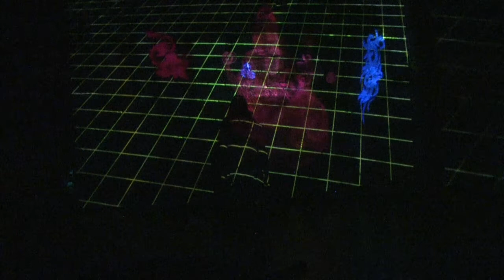Karen Nikgol : Satyricon (full version) low quality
Regi og manus: Karen Nikgol. Løst basert på Petronius Arbiters satire Satyricon. Med: Jens-Martin Hartvedt Arvesen, Alexander Aarø, Håkon Mathias Vassvik, Gabriella Forzelius, Mahandri Wardhana, Lara Valentina Cuneo, Veronica Bruce, Tony Tran, Maria Grazia de Meo, Eirik Zahl, Dina Elvehaug, Ronald Belaza, Mari Hypher, Christian Rene Wold, Cantaragiu Rasturnel, Andreas Kjøl Berg og Iosu Vakerizzo. Monologer av: Tommy Olsson, Kristian Skylstad og Charlott Dazan. Koreografi, dans: Amalie Eggen. Scenografisk ansvarlig: Karen Nikgol. Video: Sybil Montet, Karen Nikgol, Eivind Vetlesen, Armin Nikgol og Ida Hoffart. Veggmaleri: Sebastian Helling og Yngve Benum. Komponist: Magnus Børmark. Lysdesign: Tobias Leira. Dramaturgi: Gry Ulfeng. Ytre øye: Henriette Pedersen. Tekniker/Snekker: Aleksander Stav. Tolk: Aurora Kanbar. Produsent: Morten Kippe. Co-produsent: Black Box teater. Støttet av: Kulturrådet.